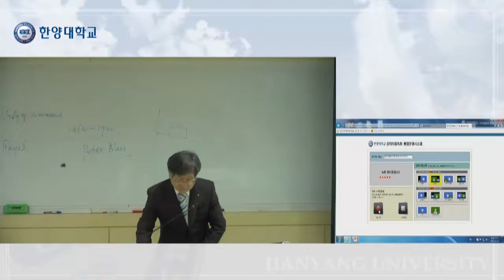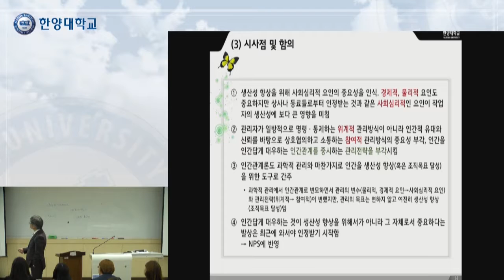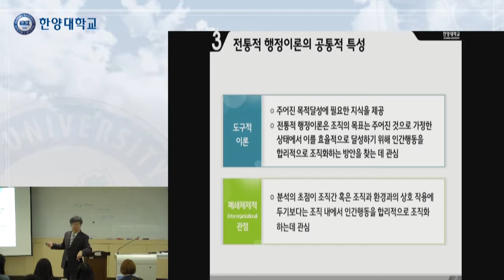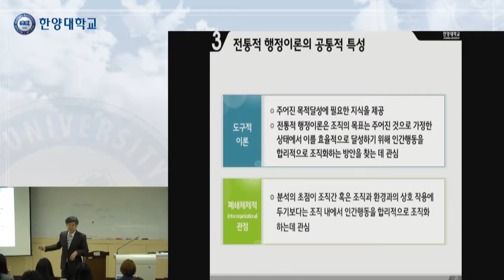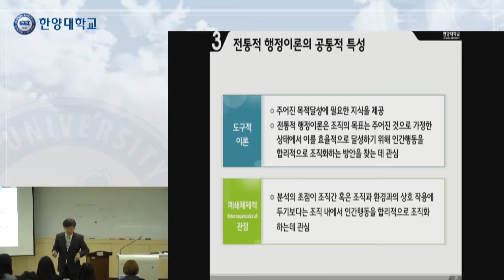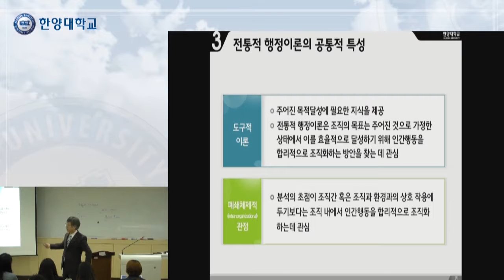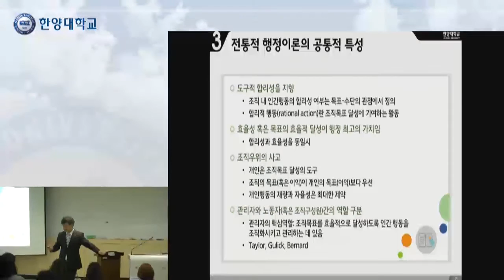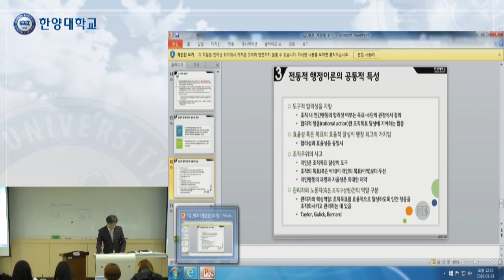2016년 1학기 행정학이론Ⅰ12912 3주차 2회차 전통적 행정이론관료제론, 과학적관리론, 행정관리론, 인간관계론